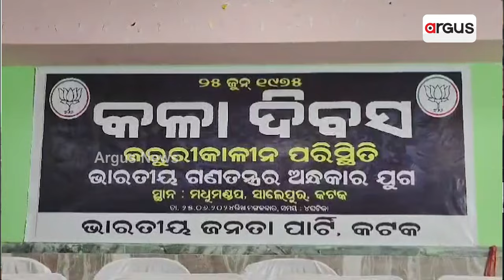କଟକ ଜିଲ୍ଲା ବିଜେପି ପକ୍ଷରୁ କଳା ଦିବସ ପାଳନ || BJP || Cuttack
କଟକ ଜିଲ୍ଲା ବିଜେପି ପକ୍ଷରୁ ବୁଦ୍ଧିଜୀବୀ ମାନଙ୍କୁ ନେଇ ସାଧାରଣ ସଭା କରି କଳା ଦିବସ ପାଳନ କରାଯାଇଛି।